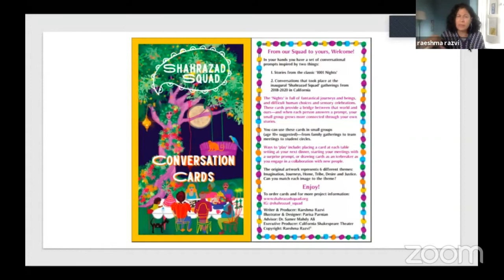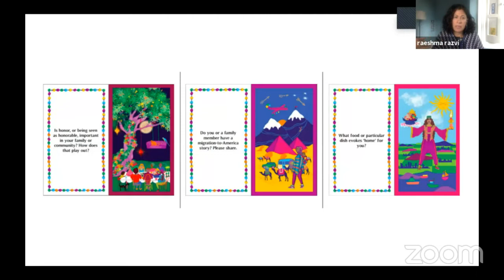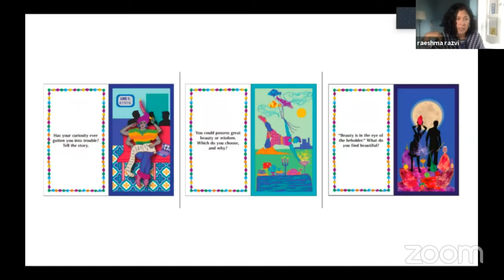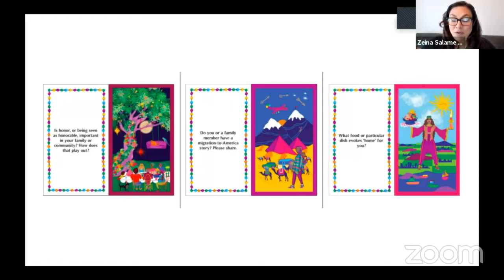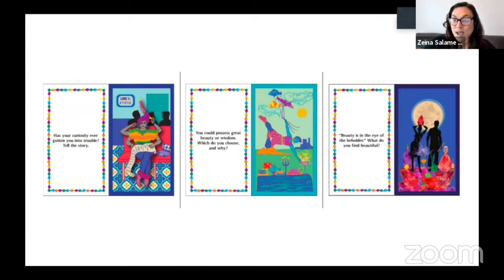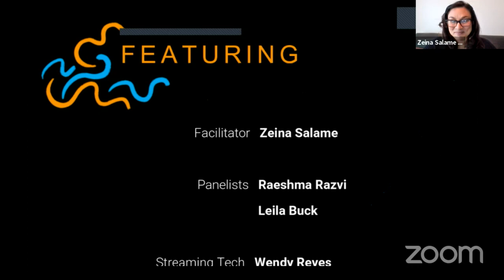NO SUMMARY: MENASA Women Save the Kingdom with Golden Thread on Friday 29 October 2021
Golden Thread presents NO SUMMARY: MENASA Women Save the Kingdom livestreaming on the global, commons-based, peer-produced HowlRound TV network at howlround.tv on Friday 29 October 2021 at 11 a.m. PDT (San Francisco, UTC -7) / 1 p.m. CDT (Chicago, UTC -5) / 2 p.m. EDT (New York, UTC -4).

No Summary returns with Shahrazad Squad, a project created and directed by producer Raeshma Razvi in collaboration with theatre company Cal Shakes and Squad members. Golden Thread invites Zeina Salame (artist-scholar-educator) to moderate a conversation with Raeshma Razvi and Leila Buck (playwright, performer, facilitator, educator) about this project which gathers MENASA women/non-binary creatives, cultural producers, and changemakers in person and online to share stories and diasporic experiences, showcase creative work and leadership, and nurture joy, belonging and healing in our communities and beyond.

Panelists

Raeshma Razvi produces transformative community art and film. Her current interest lies in interpreting literary classics across cultures, genre or community praxis. In collaboration with theatre company Cal Shakes, she is producing the Shahrazad Squad, a project that facilitates conversations and community amongst MENASA women creatives and changemakers, and amplifies their voices through unique content. She is also writing a contemporary screen adaptation of The Count of Monte Cristo. Raeshma holds a BA in comparative literature from Northwestern University and an MFA in film/video production from Columbia College

Leila Buck has performed and taught theatrical tools to youth, educators, aid workers & UN delegates across the United States and seventeen countries, and teaches creation and representation in United States theatre at NYU. Her plays include American Dreams (Cleveland Public Theater, Working Theater, Round House, Marin Theatre; Drama League nominee); In the Crossing (Public Theater, Culture Project, NYTW); American Dreams & Arabian Nights (NYTW, BRIC Lab) and Hkeelee: Talk to Me (Mosaic Theater at Arena Stage). Current commissions: 1001 Nights (A Retelling)–Cal Shakes, co-written with dir.

Facilitator

Zeina Salame is a postdoctoral fellow on faculty at the University of Vermont with a PhD in theatre arts from the University of Oregon. Her dissertation, “Carried In One Woman—Reflections on Arab American Female Solo Performance”' centers on themes of “home” and the creative value of embodied generational knowledge, heritage, and intersectionality in performance aesthetics. Published writings focus on MENA/SWANA theatre and feminisms. Creative practice as a director, performer, storyteller, facilitator, and applied theatre practitioner include engagements with arts, educational, and social justice organizations nationwide. She is also co-founder of theatre company, The 5 & Dime.

**A note from Leila Buck: "I would like to sincerely apologize for my bizarre and uncharacteristic oversight in neglecting to list Iran as part of the MENA/SWANA umbrella!  Iran and its people, culture and artists are such vital and integral parts of our MENA/SWANA communities, and I am truly sorry for my mistake in neglecting to mention them in this session."